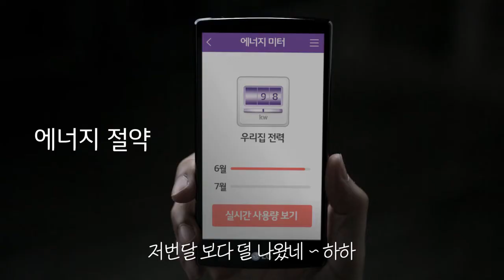LG U PLUS IoT@home Energy Meter편